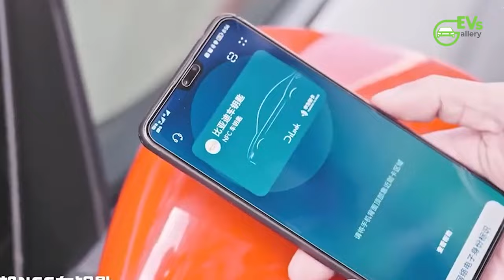BYD Seal & Dolphin: Compact Cars, Uncompromised Safety